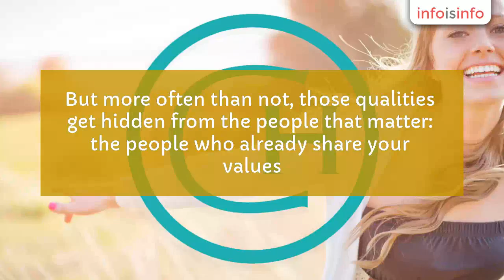Business Services in Sydney - Be You Not Them - InfoIsInfo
Be You Not Them, Business Services in Sydney.

We believe in You. Your brand is already unique. But more often than not, those qualities get hidden from the people that matter: the people who already share your values. We see it time and time again, companies twist and turn to be what they think consumers want them to be. But as they chase a moving target, they lose the authenticity that made them truly unique in the first place.

Since 2007 we've specialised in designing brands to communicate businesses purpose, authenticity and uniqueness through award winning brand identities. Don’t try to be the next Apple, Coke or BMW. Be you, because nobody else can. You need the people who share your values to see your product or service and release there’s no choice except to choose you. Being authentically unique has the power to turn a likeminded customer into a raving fan. If you’d like to know more, give us a call, email or come and visit the studio. We’re located in the heart of Manly, Sydney NSW, 3 carparks are located with-in 25 metres of our front door and your first two hours parking are free.